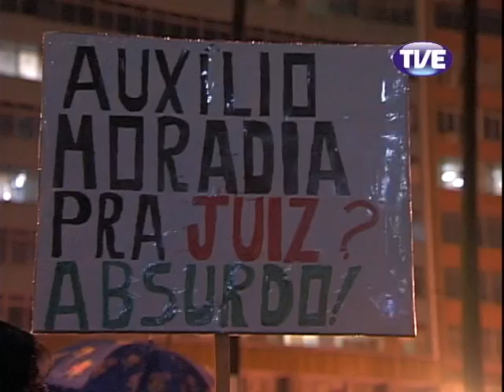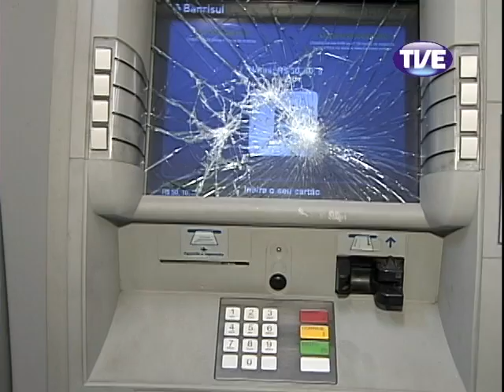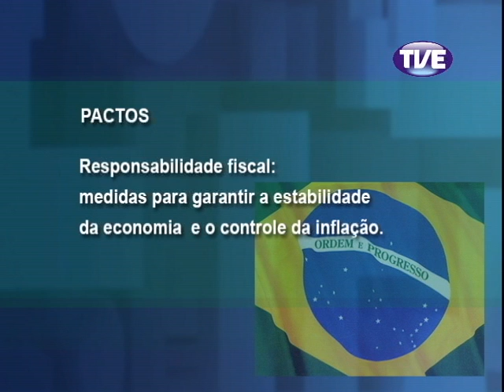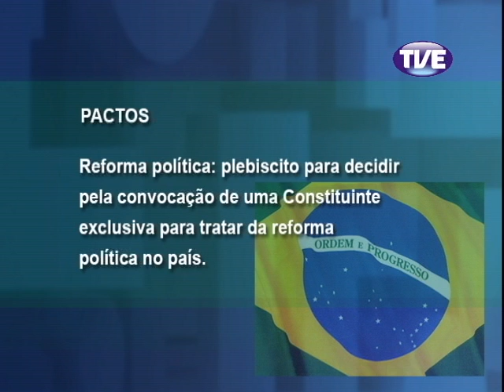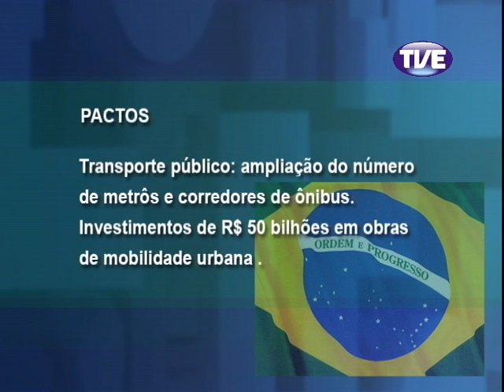Jornal TVE 1 Edição 25/06/2013